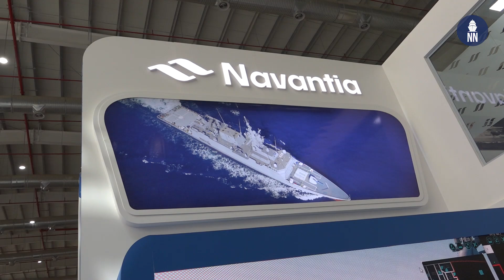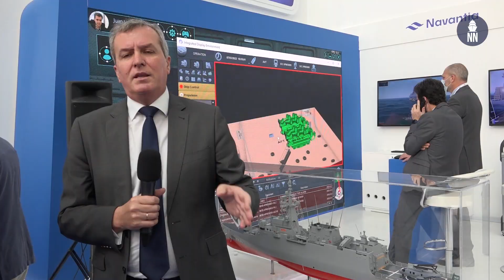Navantia Royal Saudi Navy Avante 2200 Corvette Program at WDS 2022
Interview with José Antonio Rodriguez Poch, Managing Director for Corvettes and OPVs at Navantia during World Defense Show (WDS 2022) in Riyadh, Saudi Arabia. Mr Rodriguez gives us an overview of the Avante 2200 corvette program as well as future programs such as the BAM IS Submarine Rescue Ship and the F-110 frigate for the Spanish Navy.

Avante 2200:
This contract, which came into force in November 2018, calls for the construction of 5 corvette for the Royal Saudi Naval Forces. The Al Jubail-class has a length of 104 meters, a beam of 14 meters.  This program, whose last vessel must be delivered in 2024, includes, in addition to construction, Life Cycle Support for five years, from the delivery of the first vessel, with an option for another five years. On the other hand, the contract also includes the supply of several services such as Integrated Logistic Support, Operational and Maintenance Training, Supply of Training and Education Centers for the Combat System and Platform Control System of the ships, the Life Cycle Support previously mentioned, and the systems for the maintenance of the ships in the Jeddah Naval Base.

BAM IS Submarine Rescue Ship:
The Spanish government has approved the construction of the BAM IS (Underwater Intervention Maritime Action Vessel) submarine rescue vessel. A contract will be signed in early 2021 with the local shipyard Navantia for a delivery expected in 2024.
The BAM IS will feature a side-scan radar, two hyperbaric chambers, two ROVs, two underwater communication systems, emergency supply systems and an helipad. It is based of the Meteoro-class offshore patrol vessel design the Spanish Navy already operates, but features a higher tonnage and double decks.

F-110 frigates:
Navantia and the Spanish Ministry of Defense have signed the contract for the construction of five F-110 frigates for the Spanish Navy in April 2019. F-110 frigates are set to replace the Spanish Navy’s Santa Maria-class frigates which have been in service for over 30 years. F-110 frigates will be fitted with the Aegis combat system integrating a new solid-state S-band radar by Indra. Lockheed Martin and Indra have been collaborating since 2009 to develop a state-of-the-art S-band solid state radar for Spain’s F-110 Frigate Program.